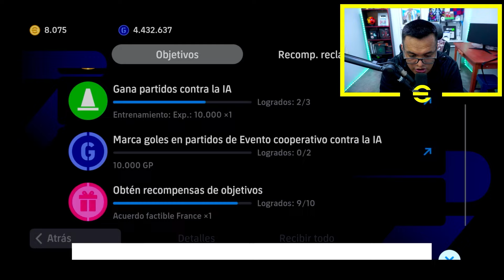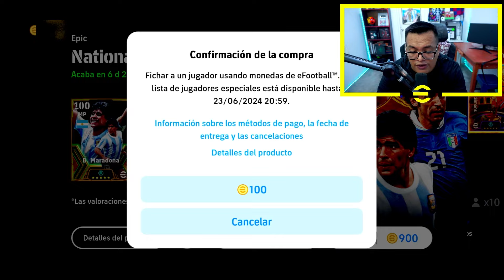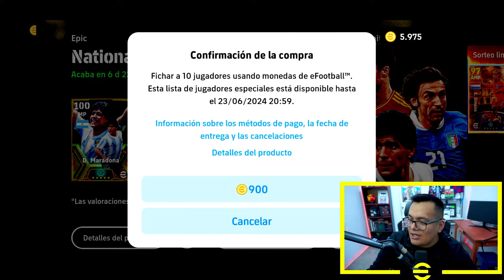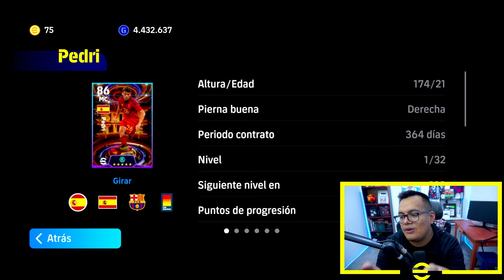😍 ME SALE el NUEVO MARADONA en el MEJOR PACK OPENING del EFOOTBALL Mobile *El Mejor Jugador*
-Me Sale el Nuevo Maradona Epico con este brutal Pack Opening del eFootball Mobile (Antes Conocido como PES Mobile)